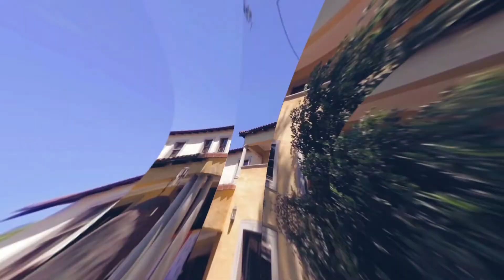Tyson Properties Westville - Video Tours